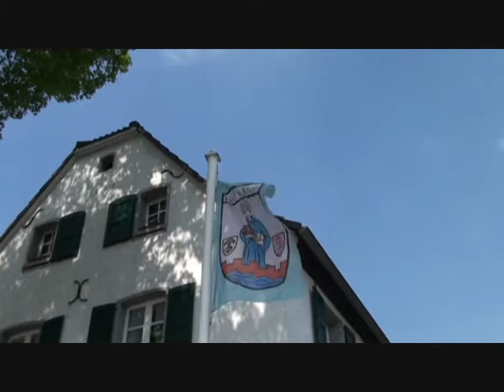Die Hitdorfer Fahne im leichten Wind (20.04.2009)